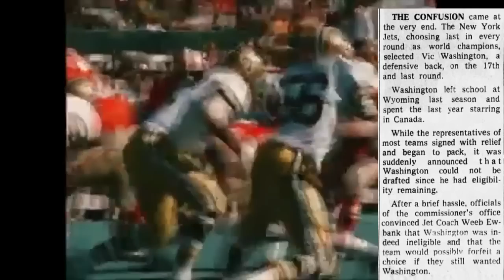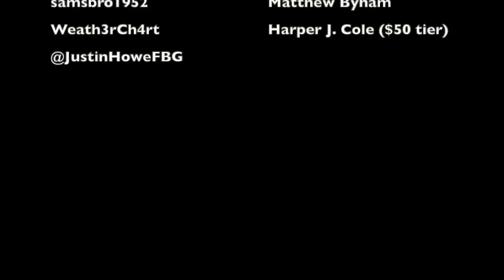The CRAZIEST NFL DRAFT BLUNDER in New York Jets HISTORY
Imagine the commissioner saying that you made an illegal draft pick, and that you had to redo your pick as a result. Well, at the 1969 NFL-AFL Draft, that's exactly what happened when the New York Jets spent their final pick in the 17th round on Wyoming running back and CFL standout Vic Washington, and were informed as the draft was wrapping up that they were not allowed to do this, which led to chaos ensuing. This is the story behind the pick